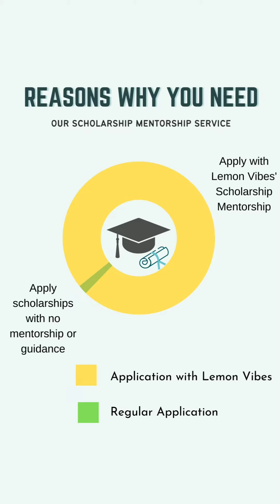How should you apply scholarships? (Scholarship Mentorship Service)